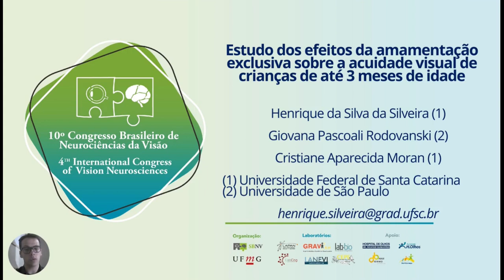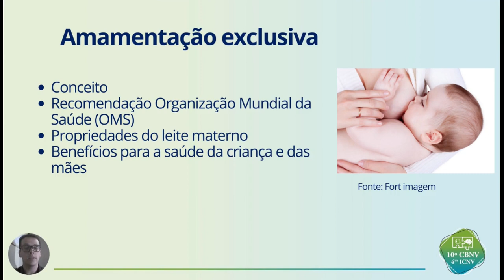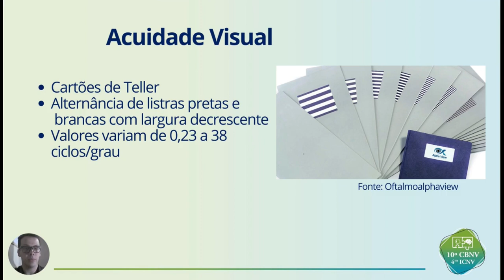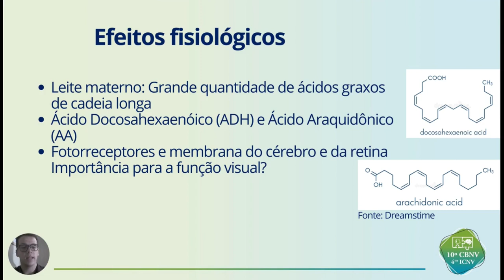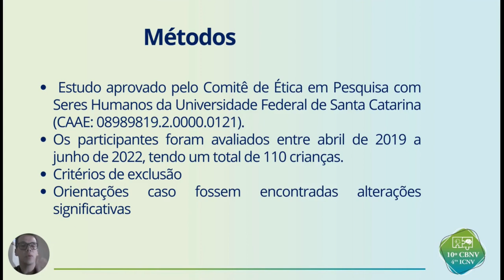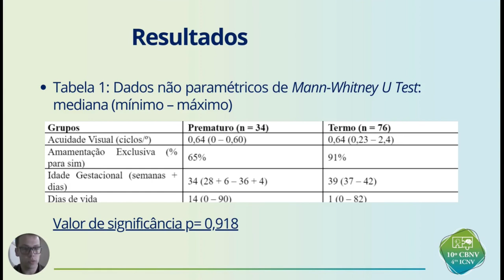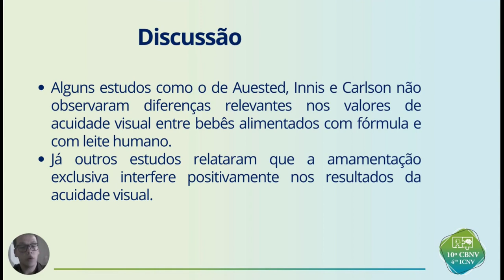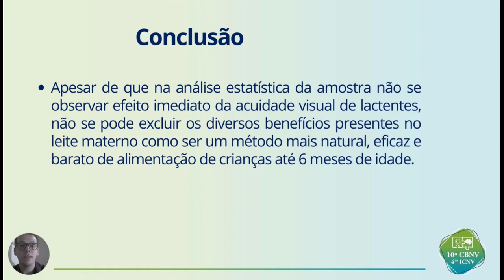10 CBNV - Henrique Silveira - Efeitos da amamentação exclusiva sobre a acuidade visual de crianças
É com grande felicidade que realizamos o 10º Congresso Brasileiro de Neurociências da Visão e 4th International Congress of Vision Neurosciences, organizado pela Universidade Federal de Minas Gerais (UFMG), pela Sociedade Brasileira de Neurovisão (SBNV) e pelo Hospital de Olhos de Minas Gerais (HOMG). Contamos com a presença de vocês no Auditório da Escola de Engenharia da Universidade Federal de Minas Gerais no dia 25 de novembro de 2022.

15:00 às 15:10 Estudo dos efeitos da amamentação exclusiva sobre a acuidade visual de crianças de até 3 meses de idade

Henrique da Silva da Silveira, Universidade Federal de Santa Catarina
Giovana Pascoali Rodovanski, Universidade de São Paulo
Prof.ª Dr.ª Cristiane Aparecida Moran, Universidade Federal de Santa Catarina